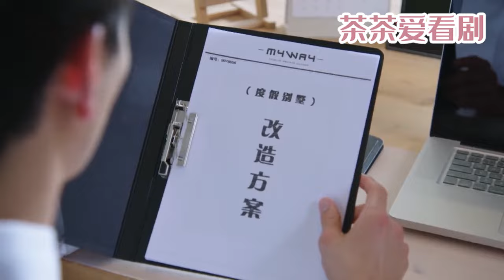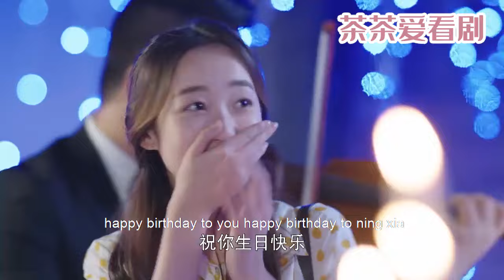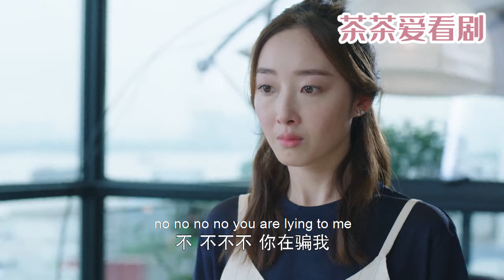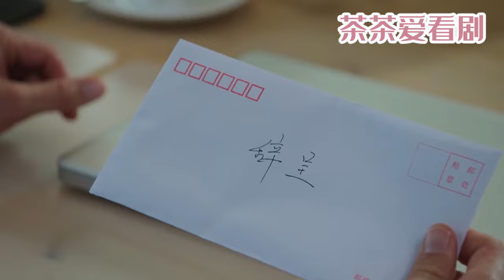【Full Movie】霸道總裁帶灰姑娘來他的私人別墅，替她準備生日驚喜，灰姑娘徹底沉淪在霸總的溫柔鄉里！